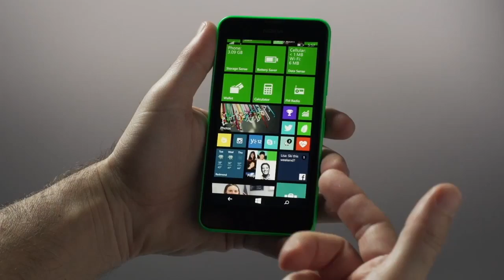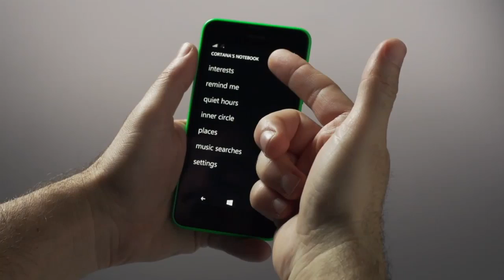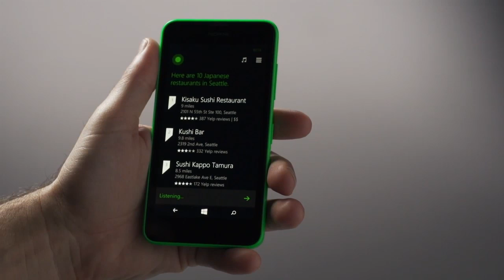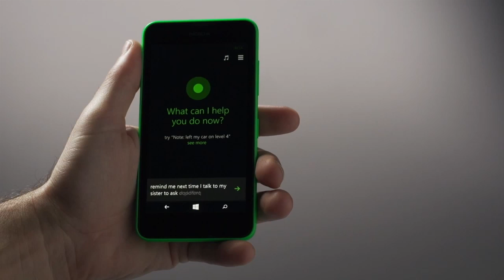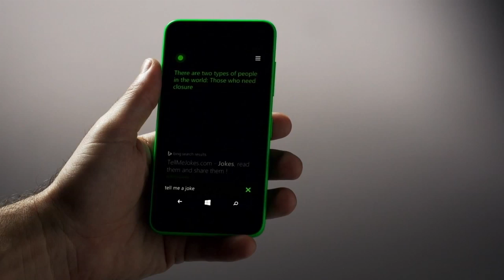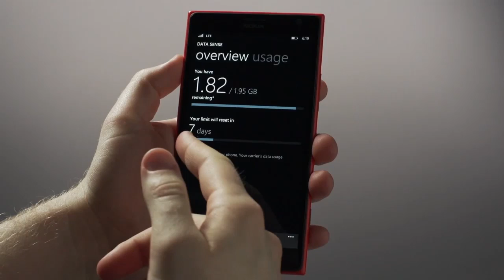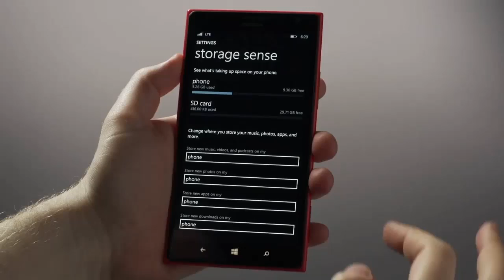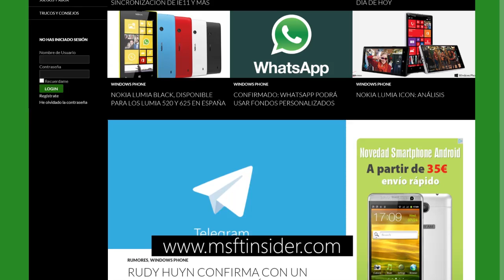Las novedades de Windows Phone 8.1 en español: Vídeo oficial traducido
Vídeo traducido del oficial que se puede encontrar en el Blog de Windows Phone de Microsoft. En el te enseñan el centro de notificaciones, cortana y otras nuevas características.

Este vídeo ha sido difundido por Microsoft. Traducción hecha por MSFT Insider, puede no ajustarse a lo dicho en inglés. La voz de cortana es solamente representativa, no es la oficial.